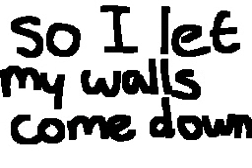Teenage Dream / Flipnote Hatena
Lyrics for "Teenage Dream" by Katy Perry.